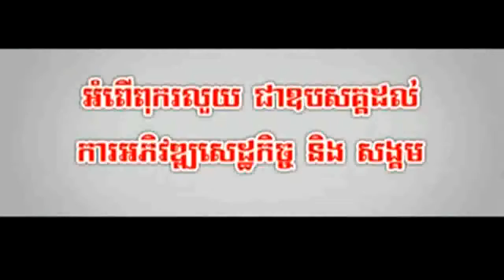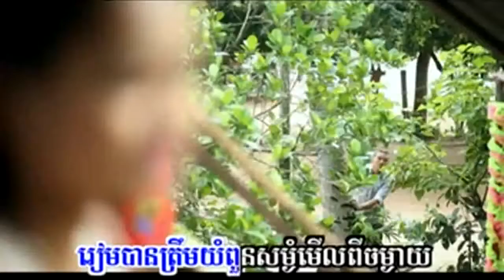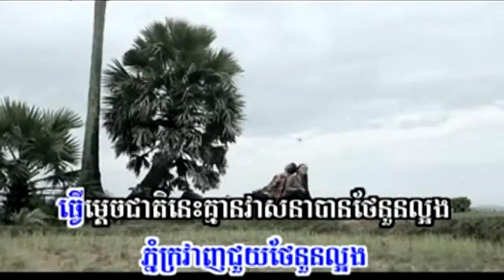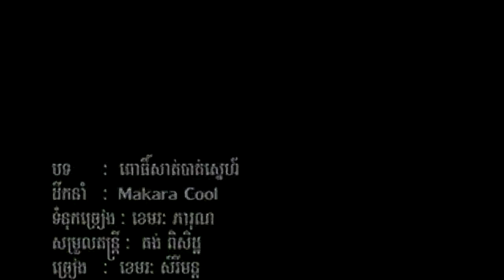1094 ពោធិ៍សាត់បាត់ស្នេហ៍, Sunday VCD Vol 149 YouTubevia torchbrowser com